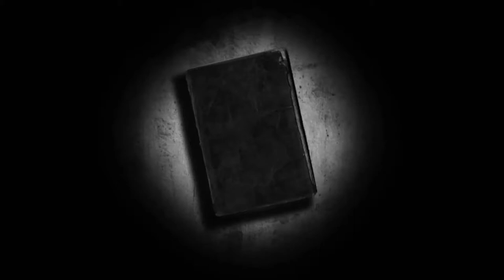John Steinbeck [FIVE BOOKISH FACTS]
In which we take a look at five facts about a dude who's rapidly becoming one of my favourite authors!

BOOKS MENTIONED:
John Steinbeck - Of Mice and Men
John Steinbeck - The Grapes of Wrath
John Steinbeck - East of Eden